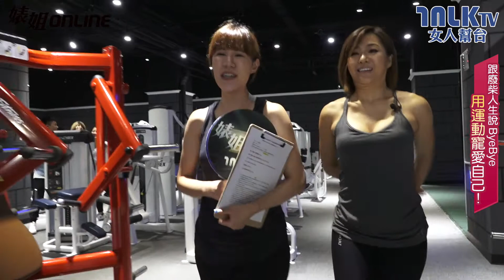【婊姐Online:婊姐XGina 】【第十集：跟廢柴人生說ByeBye用運動寵愛自己!】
姐常說，當女人真的很辛苦，
界間萬物對女人們的要求總是很嚴格又多變，
作為女人，我們時時刻刻都要保持好我們自己的美貌與Nice Body!
這時候，有一個好的戰友跟榜樣總是能加速我們奔跑的步伐!
於是本期節目請來跟婊姐一樣直率又有料的曲線女神Gina!
除了傳授你如何挑選在健身房桃花朵朵開的必備戰袍
也要用她們的親身經歷告訴你，作為女人不能放任自己的理由!
更多精彩請鎖定
TALK TV滔客生活傳媒